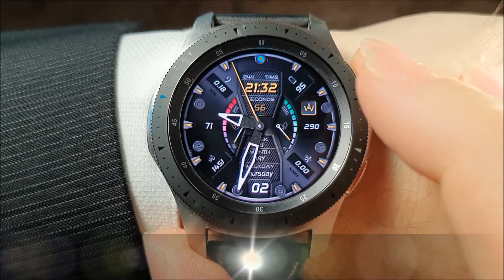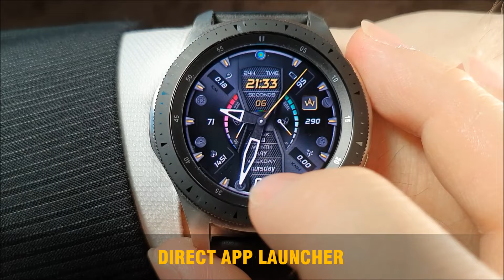WAW | RocketRoom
Exclusive watch face created by Dominus Mathias from Vienna Studios Group